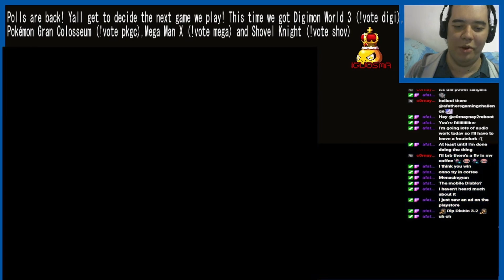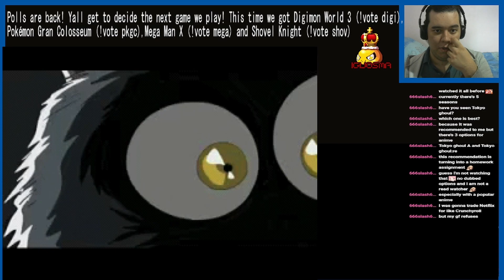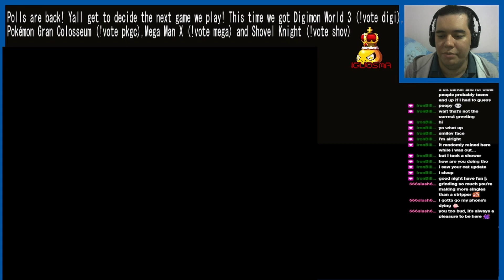Chrono Trigger DS #3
On this one we get unstuck... and then realize that saving this future world will also be very complicated. Also frogs and robots ?